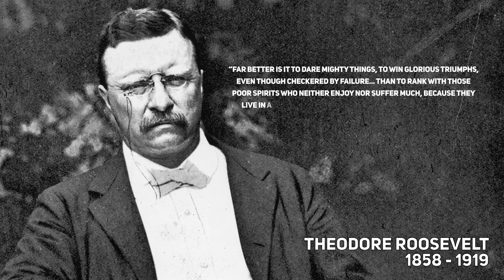How to Manage Fear As An Entrepreneur